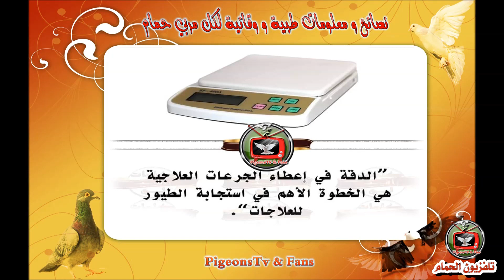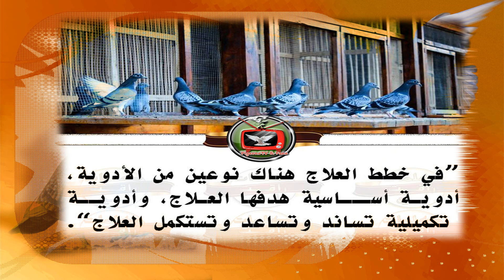لكل مربي حمام زينه وحمام زاجل ، خلاصة خبرات كبار مربي الحمام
نصائح و معلومات طبيه و وقائية مهمه لكل مربي حمام